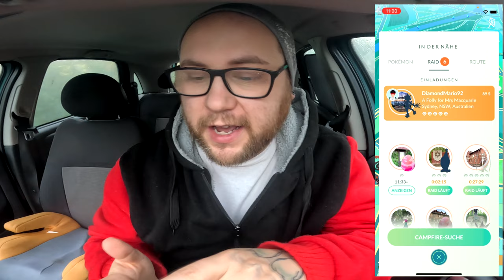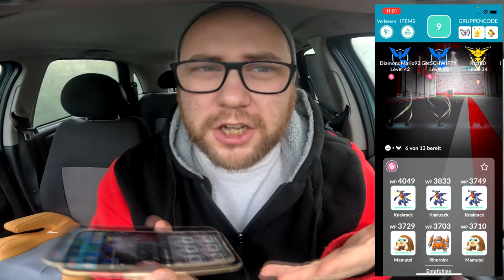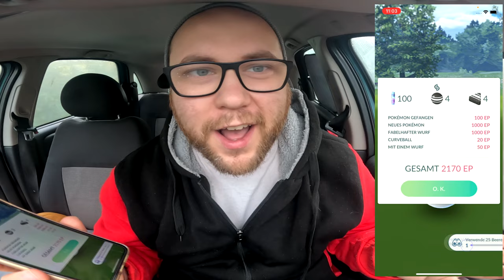VOLTRIANT Pokedex Eintrag DANK EUCH !!! | Pokémon GO Deutsch # 2830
GUMMA !!!